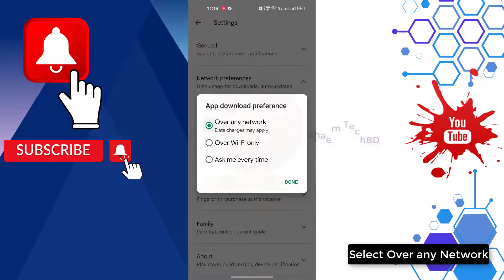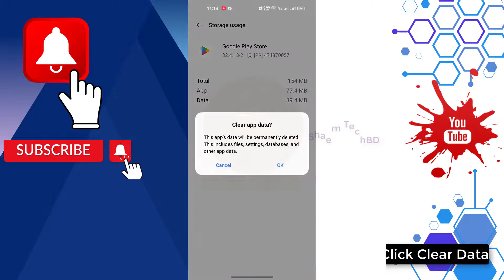How to Fix Facebook Creator Studio App not Installed Problem in Any Android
Your Quary-
1.facebook not working on phone
2.facebook not working properly on chrome
3.facebook not update problem
4.facebook comments not showing up
5.facebook watch for you not working
6.facebook for you video not working
7.my fb not working
8.facebook not showing my story
9.facebook not working
10.how to fix facebook not working
11.facebook problem
12.facebook no funciona
13.facebook não funciona
14.como consertar o facebook que não está funcionando
15.facebook server down problem
16.how to fix facebook password reset not working
17.cómo arreglar facebook que no funciona
18.fb not working problem
19.how to fix facebook not open problem
20.fb not open problem
21.facebook keeps stopping
22.facebook menu inst available right now problem
23.menu inst available right now
24.how to solve facebook problem
28.facebook try again problem
26.facebook reload menu problem solve
27.how to fix facebook all problem
28.facebook tecnical error problem
29.facebook tecnical issue
30.keeps stopping
31.not open
32.facebook issue
33.iphone facebook
34.fb iphone
35.facebook iphone
36.facebook ipad
37.repair facebook
38.fix facebook
39.fb ipad
40.enable facebook
41.facebook marketplace not working 2023
42.facebook ads not working 2023
43.y facebook is not working
44.facebook page not showing setting option
45.facebook work not show
46.facebook not showing search results
47.facebook not showing share option
48.facebook not showing suggested friends
49.facebook not showing stories
50.facebook not working safari
51.facebook not working samsung
52.view more replies facebook not working
53.review posts and tags on facebook not working
54.two factor authentication required facebook not working
55.reset password facebook not working
56.recovery code for facebook not working
57.reels recommended on facebook not working
58.reels and short videos facebook not working
59.facebook search not showing results iphone
60.facebook page not showing reels
61.facebook ads not showing results
62.facebook search not showing results
63.facebook not responding problem pc
64.share your story to facebook not working
65.story on facebook not working
66.facebook not showing reels option
67.facebook not working unless on wifi
68.facebook not working using data
69.today facebook not working
70.tagging on facebook not working
71.two step authentication facebook not working
72.tag review facebook not working
73.two way authentication facebook not working
74.facebook tag notification not working
75.fb lite not opening today
76.submitting id to facebook not working
77.facebook not showing thumbnail youtube
78.search in facebook not working
79.story activity facebook not working
80.share to a page facebook not working
81.sharing post from instagram to facebook not working
82.social links on facebook not working
83.facebook not responding problem
84.facebook not working right on ipad
85.professional mode facebook not working
86.new phone facebook not working
87.facebook notification sound not working
88.facebook name change not working
89.facebook comment notifications not working
90.facebook notifications not working
91.my followers on facebook not working
92.mobile data on but facebook not working
93.manage posts on facebook not working
94.manage your posts facebook not working
95.messenger and facebook not working
96.messenger view profile on facebook not working
97.my facebook not working
98.marketplace on facebook not working
99.facebook story not showing music
100.facebook and messenger problem
101.facebook not working on android
102.facebook not working on mobile data ios
103.facebook lite not working upgrade
104.facebook not working properly on android
105.page roles facebook not working
106.page notifications facebook not working
107.photo layout in facebook not working
108.facebook microphone not working pc
109.facebook not showing professional mode
110.facebook not showing posts